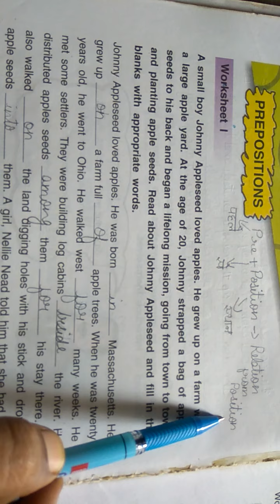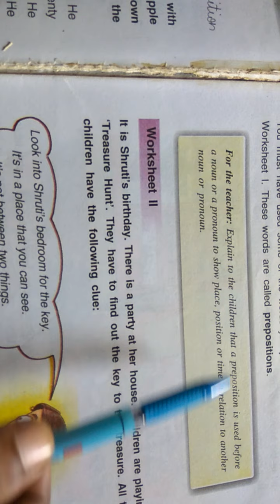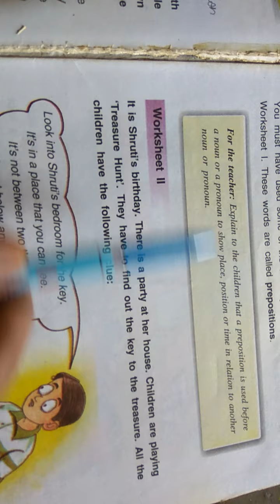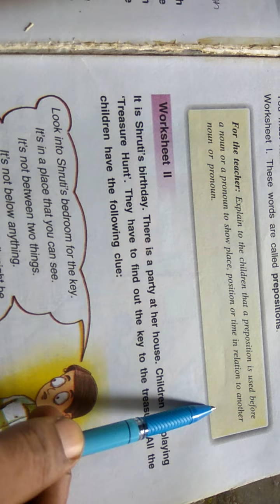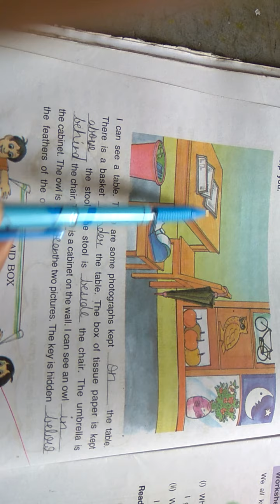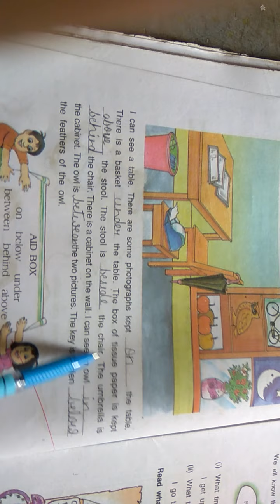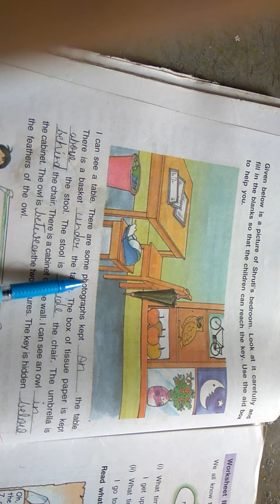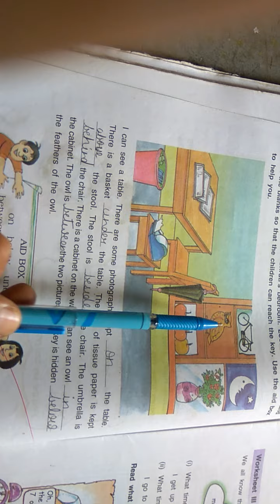Revision of prepositions